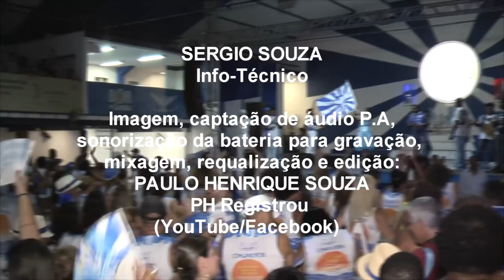PORTELA 2018 * Ensaio/Confraternização - PH Registrou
Madureira/RJ, 27 de dezembro de  2017.